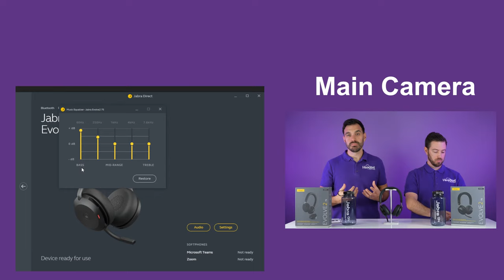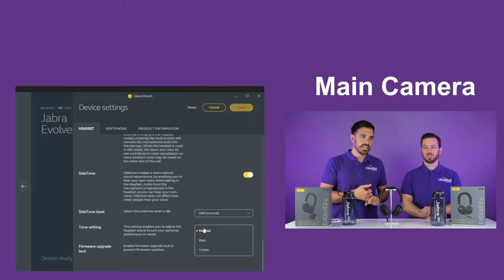Jabra Evolve2 75 Wireless Headset LIVESTREAM GIVEAWAY EVENT - Friday Jan 28th 2022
LIVE Friday - 01/28/2021 10AM PST | 1PM EST